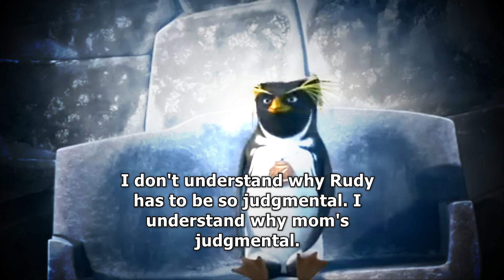When Cartoon Characters gave us a Reality Check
Saddest moments from your favorite cartoons and movies